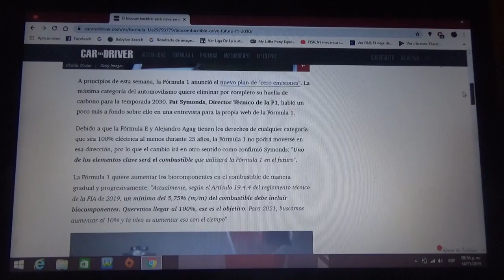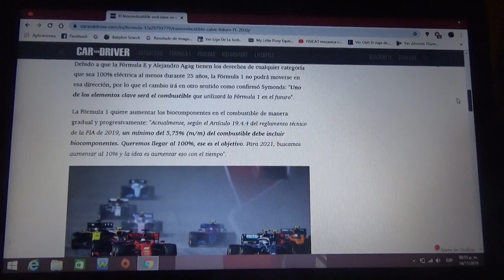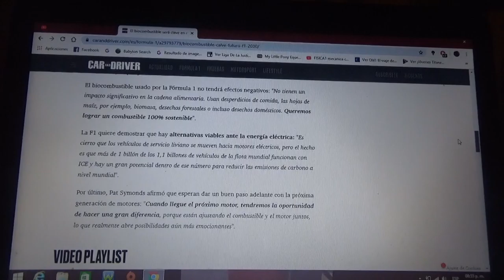La F1 se plantea el uso de biocombustible para 2030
El director técnico de la máxima categoría del automovilismo mundial Pat Symonds afirma que con este tipo de combustible se podrían reducir las emisiones de Co2